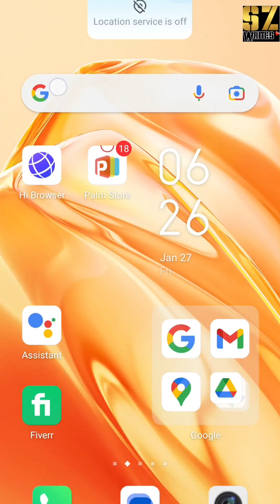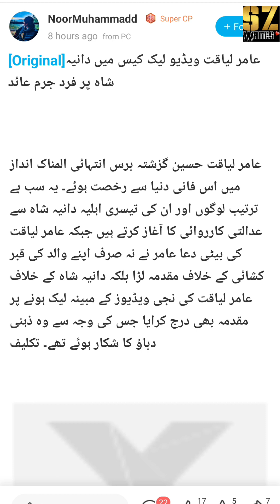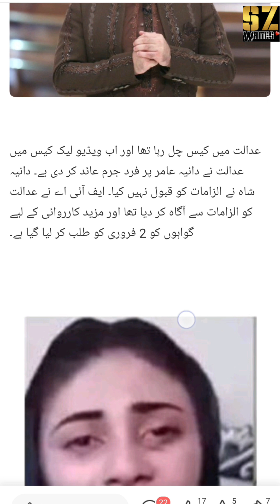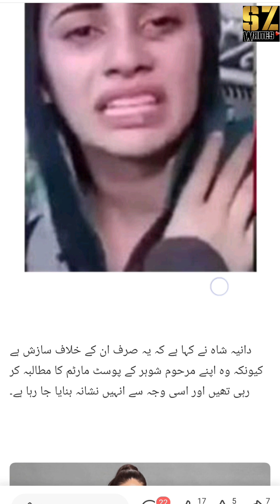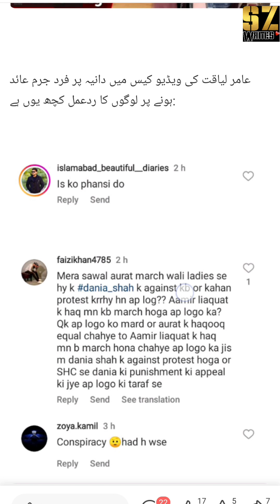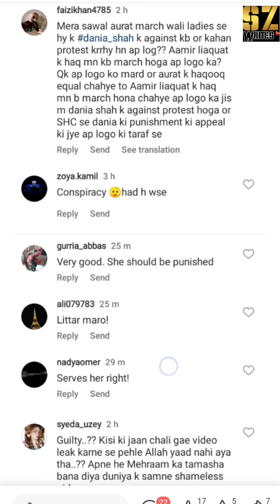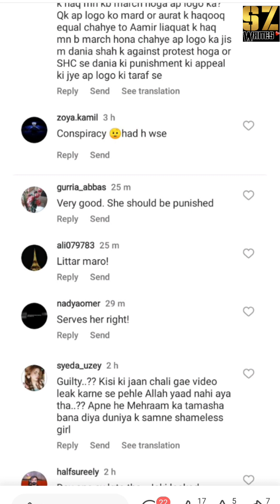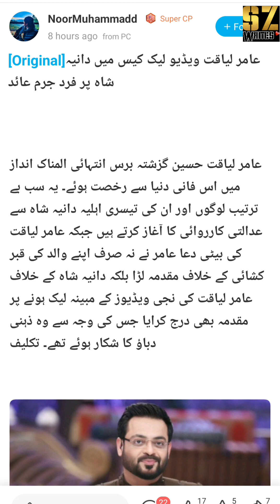عامر لیاقت کی وڈیو وائرل کرنے کا کیس || سابقہ بیوی کو سزا مل گئی عدالت کا حکم جاری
عامر لیاقت کی وڈیو وائرل کرنے کا کیس || سابقہ بیوی کو سزا مل گئی عدالت کا حکم جاری sz writes @szwrites sz writes